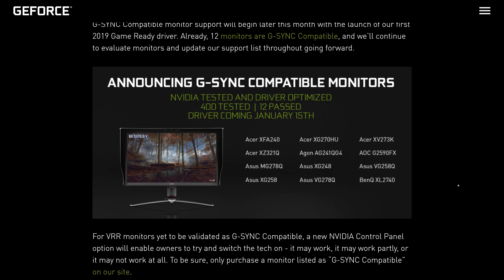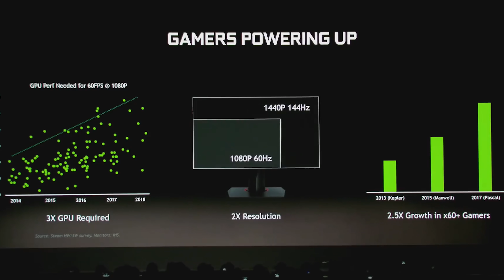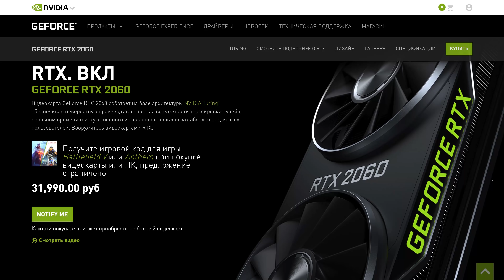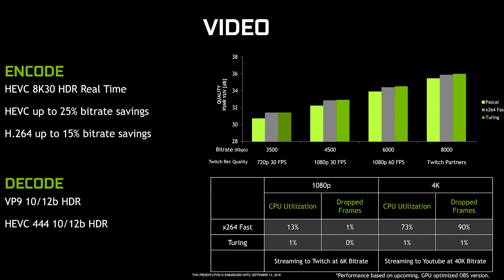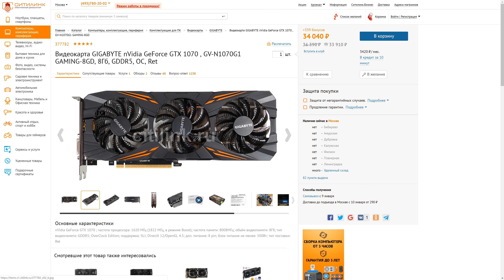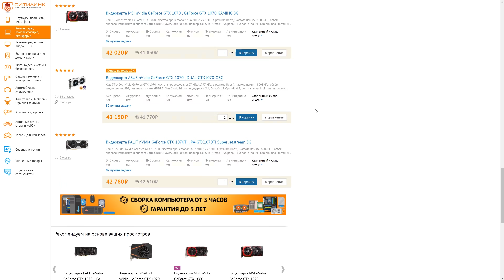RTX 2060 теперь официально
Новые видеокарты RTX 2060 были представлены официально. У нас одна такая видеокарта есть, но до сих пор нет драйвера. Поэтому теста пока не будет.